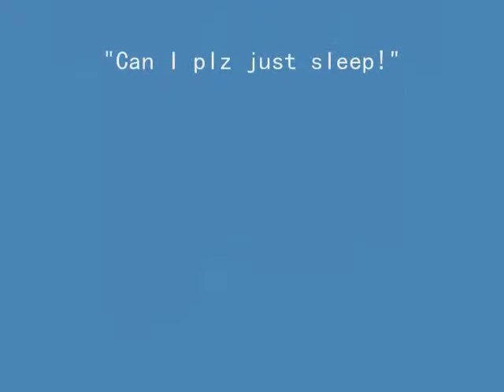Lhasa Apso Vs. Vacuum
1# in the series Chloes Antics, sub to cacth next weeks episode!